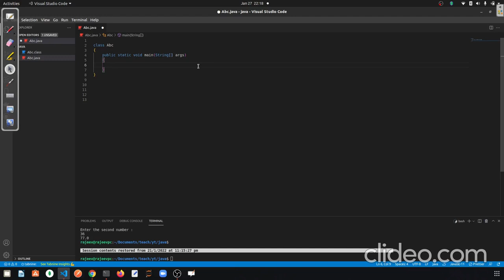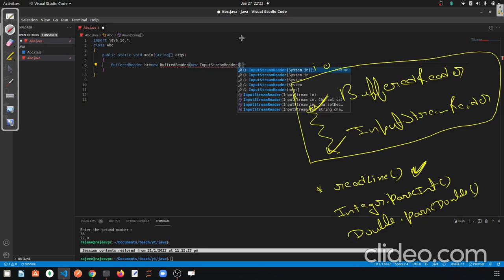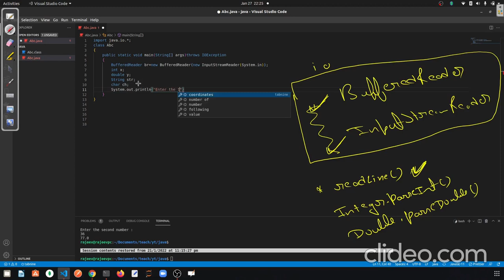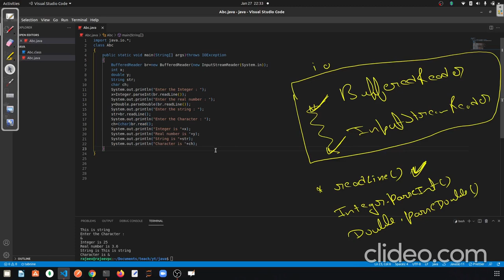ICSE board java course for 9th & 10th from basics || Part 11 - Getting user input || BufferedReader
ICSE board java course for 9th & 10th from basics || Part 9 - Add two numbers(without user input)

ICSE board java course for 9th & 10th from basics || Part 10 - Getting user input || Scanner class